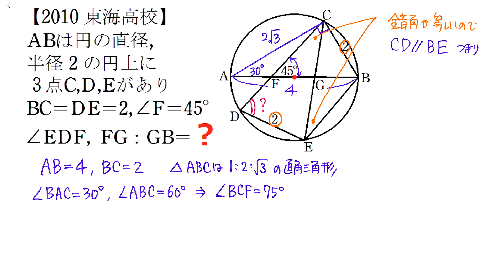【難関高校入試演習】2010東海高校 半径2の円上に3点CDEがあり等脚台形 辺の比【中学数学/高校数学】Inscribed Quadrilateral Math Olympiad Problems